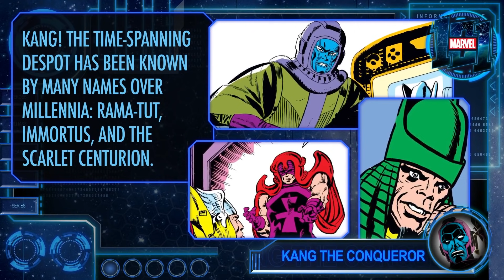KANG THE CONQUEROR was NOT in LOKI...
Kang The Conquer was NOT in Loki...